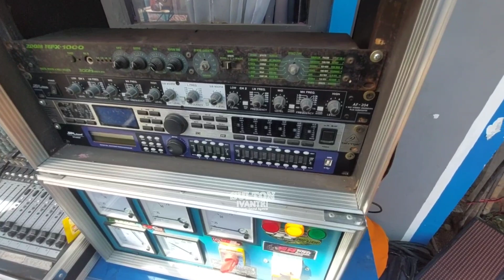Memang Ampuh Box Subwoofer ini..!! 15 box Single sudah sangar Suaranya SR audio